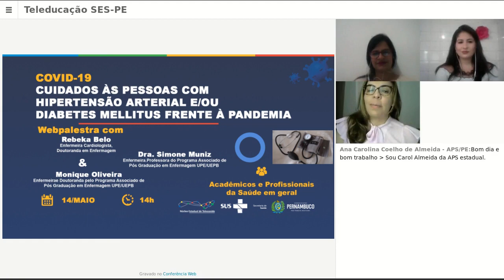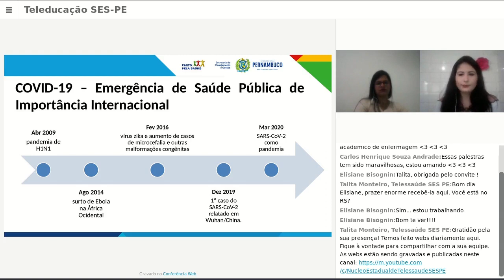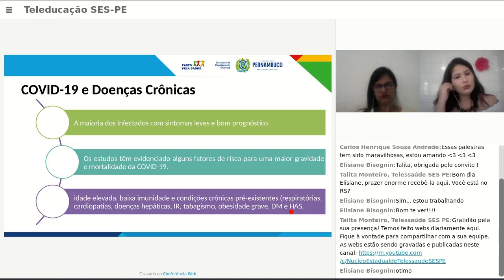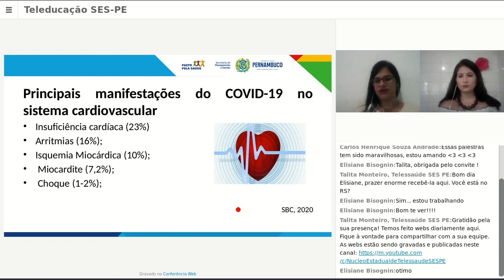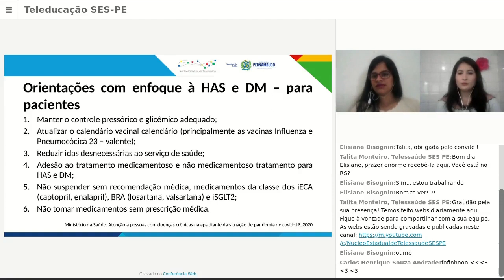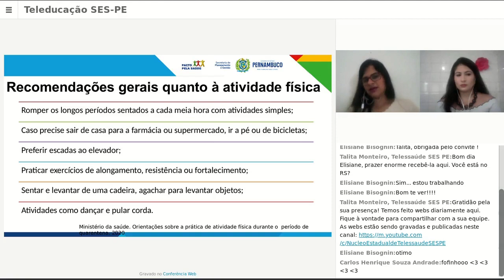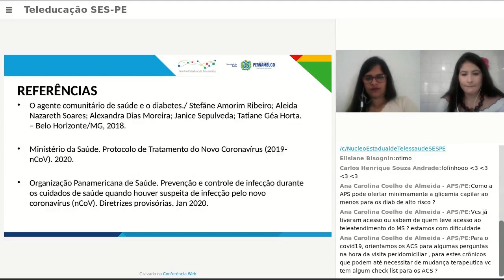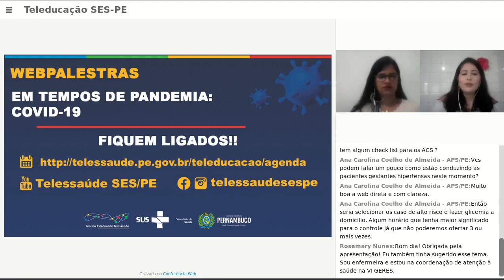COVID19: Cuidados às pessoas com Hipertensão Arterial e/ou DiabetesMellitus frente à pandemia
O cuidado integral à saúde é fundamental, mas, sabemos que é desafiador, mediante o cenário de uma pandemia mundial.

Com Rebeka Belo, enfermeira cardiologista, doutoranda do Programa
Associado de Pós-Graduação em Enfermagem UPE/UEPB.
Webpalestra exibida em direto à 15/05/2020 para acadêmicos e profissionais da saúde.

Núcleo Estadual de Telessaúde de Pernambuco
Secretaria Estadual de Saúde de Pernambuco